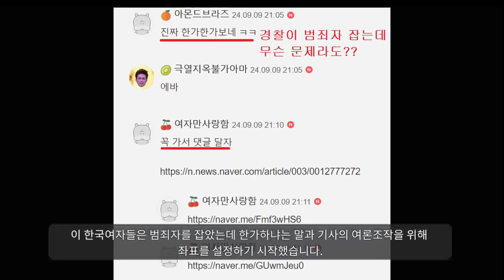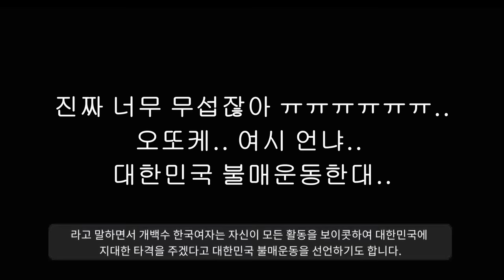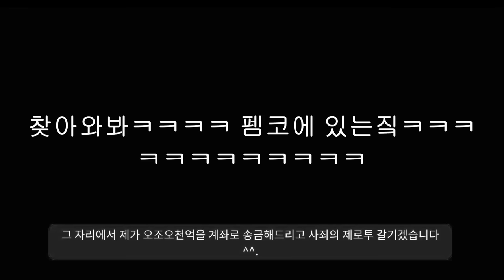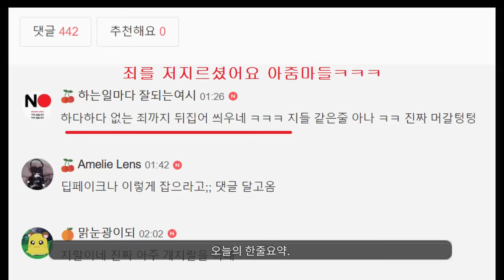꼴이좋아ㅋㅋㅋㅋㅋㅋ